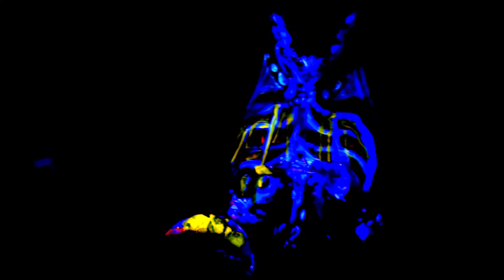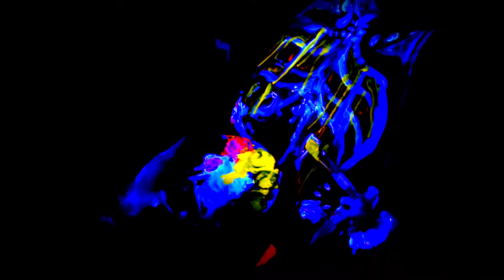Thousand Eyes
Heather is an experimental artist based out of Chicago specializing in Live Art for Networking Events including Corporate Events and Trade Shows, Aspiring and Professional Models and Photographers for Portfolio Work, Private Body Paintings done for private use, and even couples looking for a fun, unique Vegas experience.